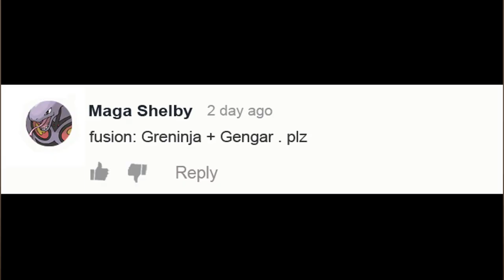What Pokémon can Gengar breed with? Part 2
Next Part 1, in this video, I have fused some Pokemon with Gengar, resulting in Pokemon with incredibly powerful appearances.
0:00 Video content
3:52 From my workplace